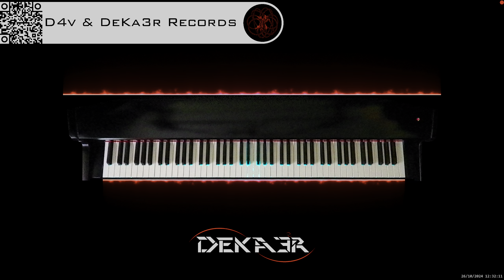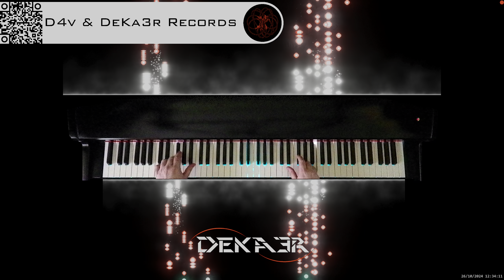🔴 irl 🎹 BALLAD OF LOVE - MÚSICA • PIANO MUSIC • PRODUCER • COMPOSER